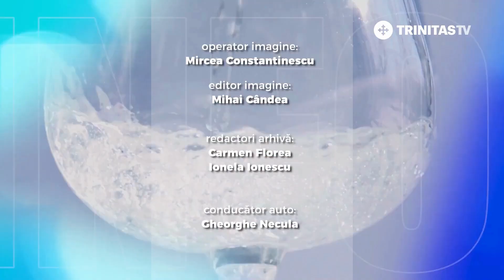Sorin Mierlea , Președintele InfoCons Alege Responsabil Suplimente și medicamente on line